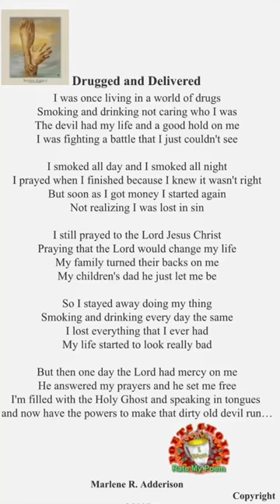Drugged and Delivered Poem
I am sharing my 1st poem written
“Drugged And Delivered”

I was encouraged to write poetry given to me by God after he delivered me from drugs through 30 years ago. So, I have 30 years worth of potty and words of encouragement to share with the world. And, now they are all in a book alone with my Drug And Delivered poem. The book is titled: Vision Of God’s Word on Amazon.

My goal is to encourage those in need of a word of encouragement and to be a blessing to the readers. I like to take this opportunity to personally welcome you to my channel, don’t forget to LIKE and I promise there will be more to come.

My prayer is that the poetry that I have written will bless you and minister to you in whatever state of mind you may find yourself in and be encouraging to you, your family and friends.

Enjoy, be encouraged and share with one another.
God bless and much success to you and your family.

I Do Not Have Rights to the Music